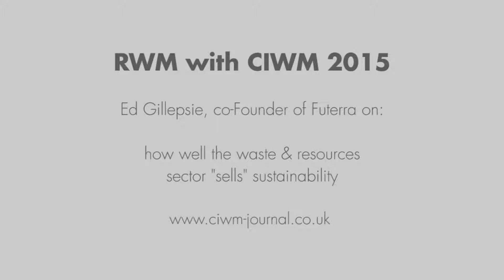Ed Gillepsie on selling sustainability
Ed Gillepsie, co-founder of Futerra speaks to the CIWM Journal team on how well the waste and resources sector sells sustainability